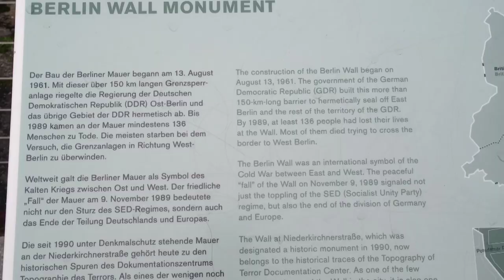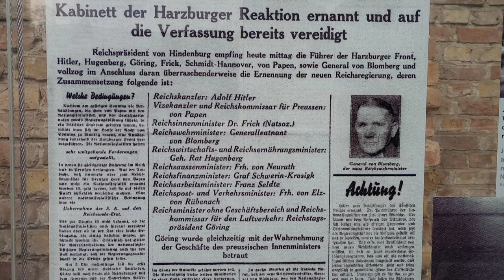Berlin vlog| Top 10 Destination to visit in Berlin| Foreign footprint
Welcome to my Berlin vlog! In this video, I'll be taking you on a journey through one of Europe's most vibrant and diverse cities.

Join me as I explore the iconic landmarks, such as the Brandenburg Gate and the Berlin Wall, and immerse myself in the city's rich culture and history.

I'll also be trying some of the delicious local cuisine and experiencing the buzzing nightlife that Berlin is known for.

So sit back, relax, and enjoy this virtual tour of one of the world's most fascinating cities.